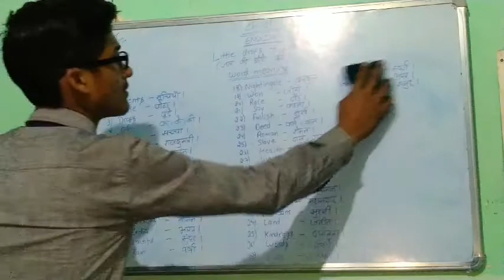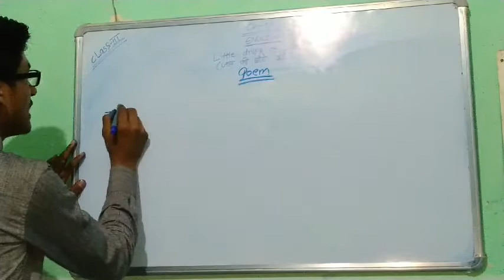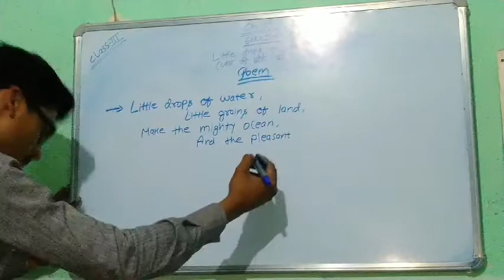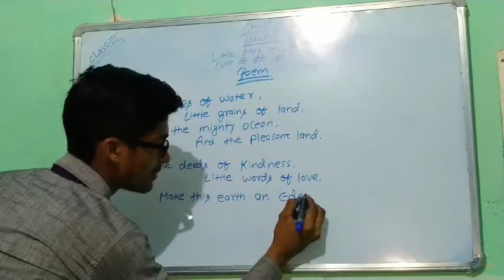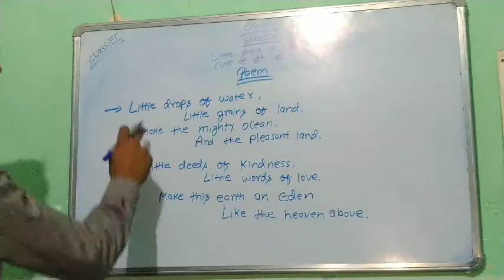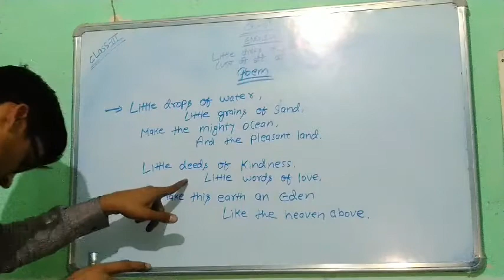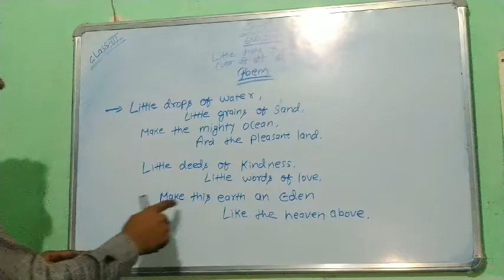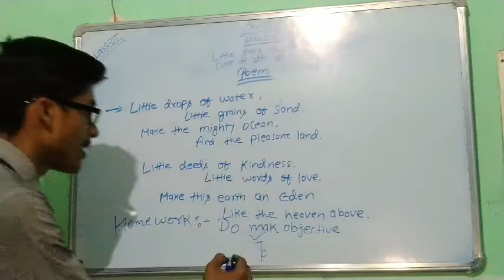CLASS-03 ENGLISH LESSON-1 LITTLE DROPS OF WATER